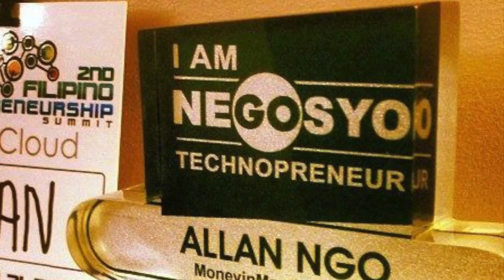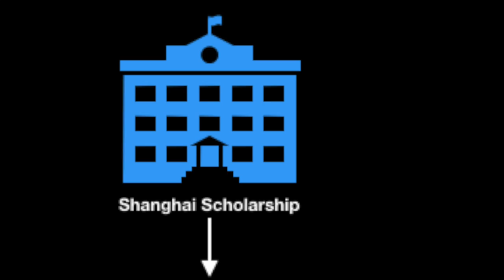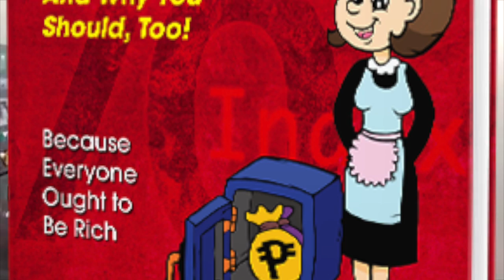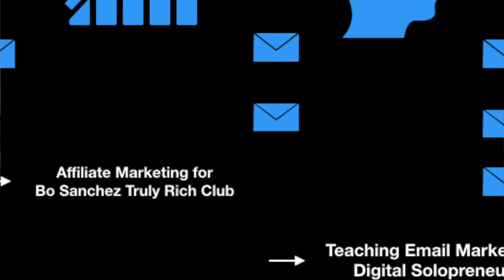HOW HE BUILT A HOME BASED BUSINESS 🏠: ALLAN NGO of DIGITAL SOLOPRENEUR 💻 (Pandemic Interview)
Today we talk to someone on how he built a home based business! Our 3rd episode  "How to Escape Your 9 to 5" series features a home-based entrepreneur as he shares how he left his 9 to 5 and eventually ended up teaching email marketing. We are delighted to have Mr. Allan Ngo as our guests this week who is the president and founder of Digital Solopreneur. At this time, his blog was able to refer prospective members and answer the question on "How to Join Truly Rich Club". While working from home has been the new normal in 2020, Allan shares how he started working from home (WFH) a few years ago. Here he shares how he started working from home since 2017. We go into Allan's 9 to 5 corporate background as well as why he left his 9 to 5. he later on shares how he started an online business. "Is email dead?" Definitely not, according to Allan and the way his businesses continue to grow by helping bloggers and fellow businessmen prove that the medium continues to be alive and effective, to say the very least. In this video, Allan also shares a few tips on how to win at email so that he was able to start making money off email marketing. Working from home to teach was definitely something he did not foresee himself doing but it is truly something that he's evolved to enjoy as his success has resulted into this new passion in email marketing as well as helping others. He's glad to have started helping others start their own home bases businesses in the Philippines.

00:40 Introducing Mr. Allan Ngo
01:11 An Introduction to the Business of Digital Solopreneur
02:18 Talking About His 9 to 5 Job Prior to Build =ing His Online Business
03:30 Finding New Beginnings Outside the Corporate World
04:16 Seeking Ways How to Make Money Online
05:50 Stumbling Into Email
06:30 Getting His Start and Affiliate Marketing
08:08 The Advantage of Email Over Social Media
09:05 Personally Identifying with Email Marketing
10:06 Making Money Off Affiliate Marketing 💰 and His Big Break with the Truly Rich Club by Brother Bo Sanchez
11:11 Trying Out Teaching Email Marketing
11:52 Starting Digital Solopreneur
13:26 Some Tips on Email Marketing
16:33 The Offers of Digital Solopreneur
17:13 Who Can Benefit from the Offers of Digital Solopreneur
18:25 Creating Harmony Between the Future of Digital Solopreneur and Allan's Mission
20:10 Allan's Message for Aspiring Entrepreneurs
22:44 Keep the Conversation Going with Allan